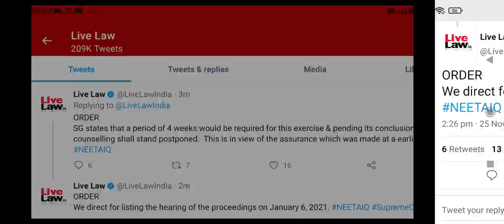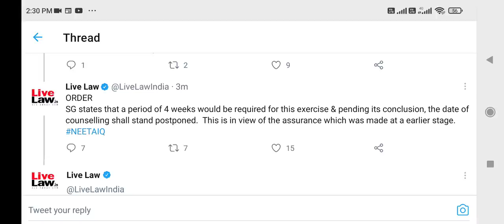NEET PG Counseling 2021 !! Supreme court decision regarding OBC EWS reservation !! Counseling delay